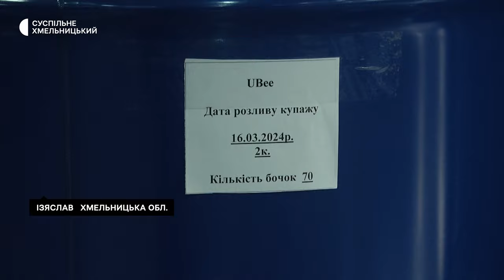На Хмельниччині експортери меду через війну зменшили обсяги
11 тисяч тонн меду щороку експортувало в країни Європи та Америку ізяславське підприємство, та в зв’язку з війною постачання зменшилися до семи з половиною тисяч тонн розповідає співзасновник та співвласник виробництва Валентин Паньковський. За його словами, темпи експорту скоротили вимушено через низку причин.